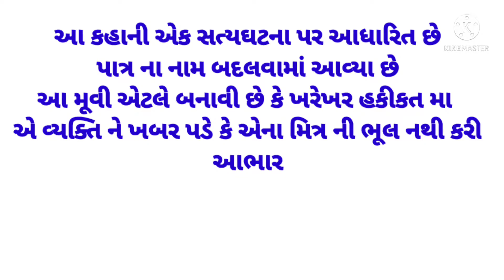દોસ્ત બન્યો દગાબાજ (એક સત્યઘટના પર આધારિત) /Samarkha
ખોડલ ની કૃપા
લેખક
વિશાલ પટેલ